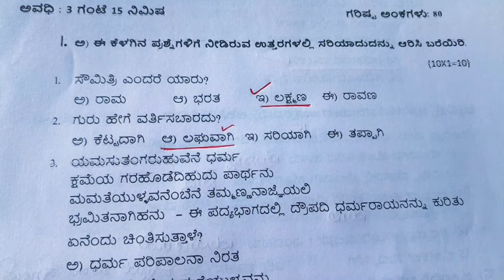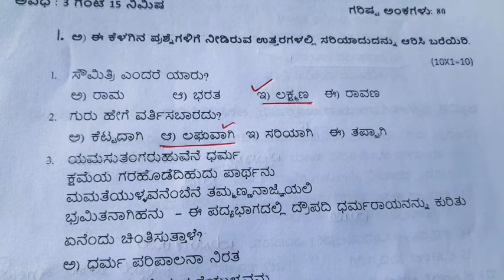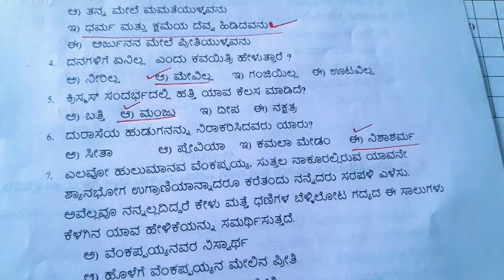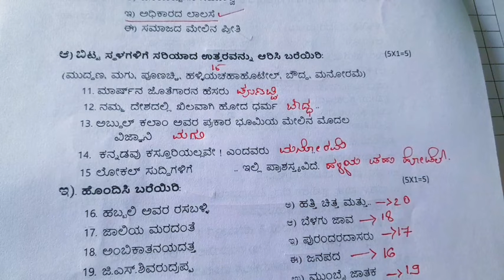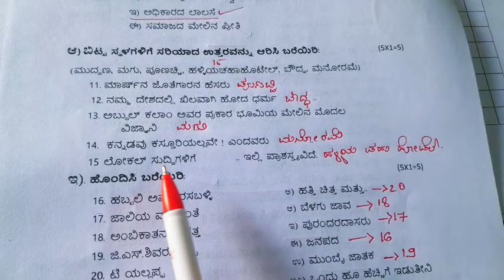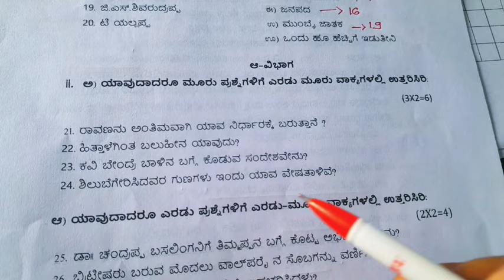2nd PUC ಕನ್ನಡ, 2024 ಮಾದರಿ ಪ್ರಶ್ನೆ ಪತ್ರಿಕೆ ಮತ್ತು ಉತ್ತರಗಳು